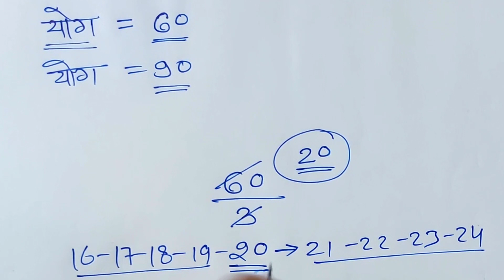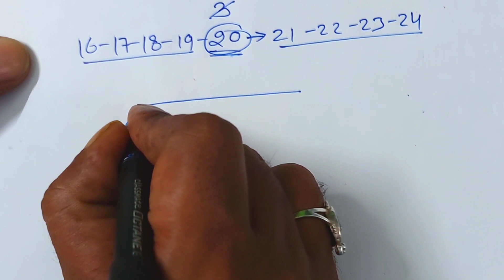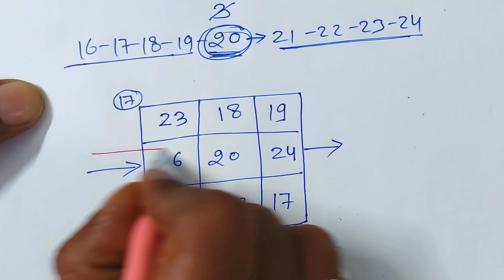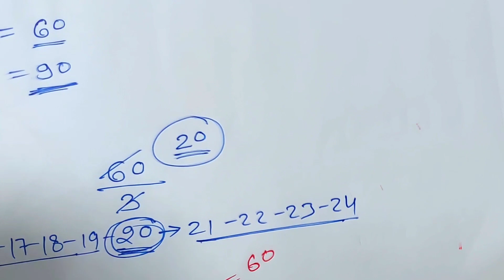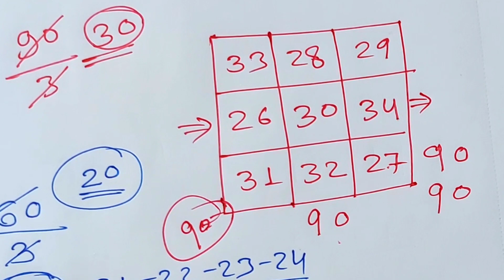3×3 magic square | 3by3 magic square | z magic square | ganit ka jadu | kc sir ki classes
3×3 magic square | 3by3 magic square | z magic square | ganit ka jadu | kc sir ki classes
Amazing maths ttick

Telegrame channel

magic puzzle
magic puzzle company
uitleg magic puzzle
magic snake
the magic puzzle company
puzzle
tutorial magic puzzle
puzzles
magic puzzles
jigsaw puzzle
magic 3d puzzle
magic puzzel
magic puzzle company buy
mystic maze magic puzzle
magic puzzle company review
uitleg magic puzzel
ganit ka jadu
ganit ka jadoo
jadu
jadoo
jadu
zadoo
magic square
magic puzzle
magic riddle

||==||=(0)=||
   I hope you enjoyed this
 Interesting video

 Hit likes.